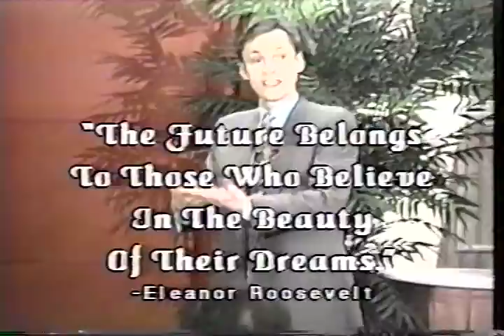Dr. Dougherty: Pandit Gopi Krishna & Kundalini, The Evolutionary Mechanism, Part 1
Dr. George Bien, of Unlimited Possibilities, interviews Dr. Mickaelle Menos Dougherty about the sure and safe path to world peace.

Please visit our Face Book page, Pandit Gopi Krishna.